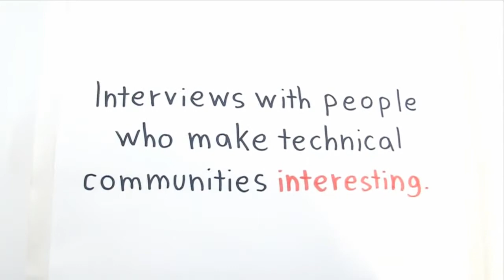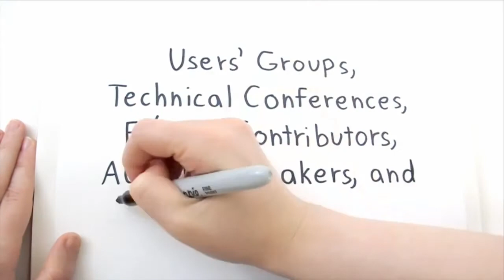Interview with Micah Martin